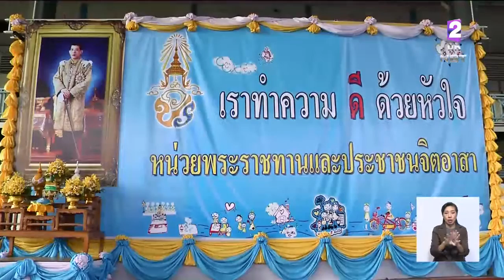หน่วยพระราชทาน-จิตอาสา ร่วมพัฒนาปรับภูมิทัศน์คลองเปรมประชากร จ.ปทุมธานี เป็นวันสุดท้าย